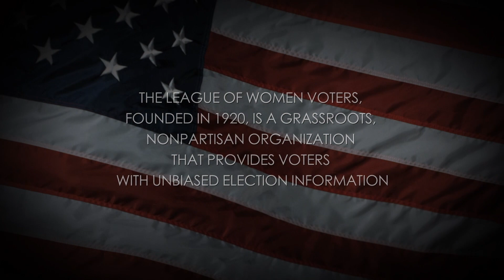Video Voters' Guide: Patrick Starnes: Governor